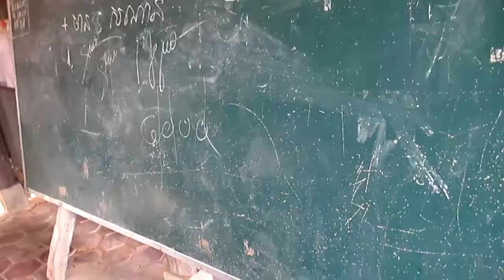Rural School Koka Chan primary school